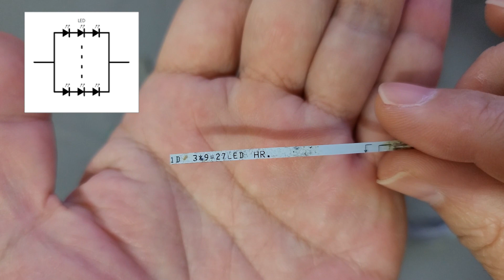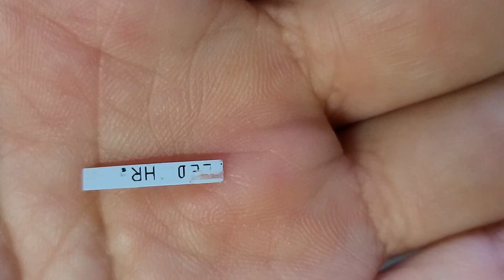How to make a USB LED light.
LED BAR
5V light